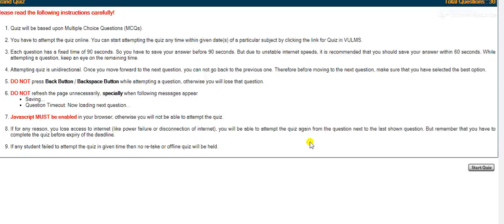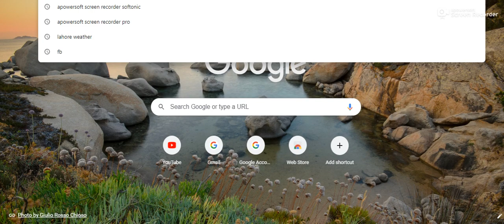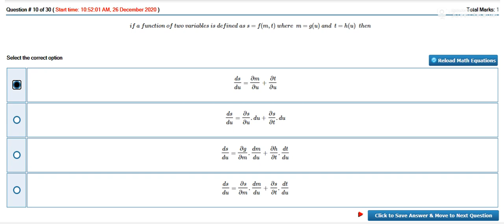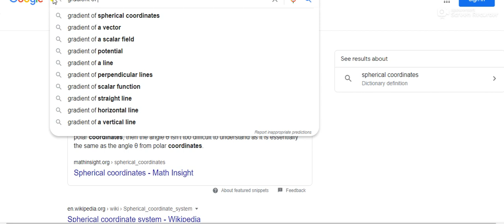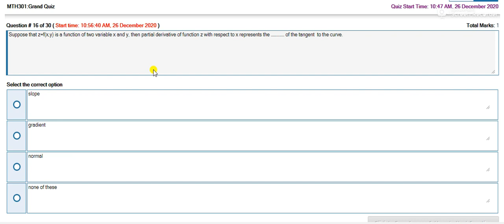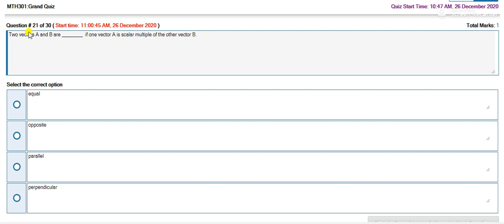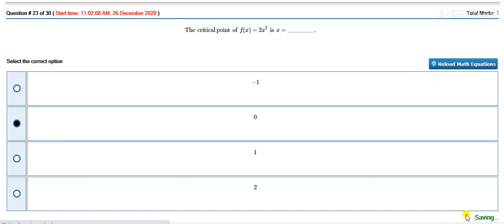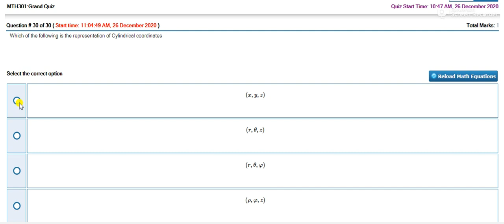MTH301 Grand Quiz Fall 2020 | 100% Correct | Must Watch